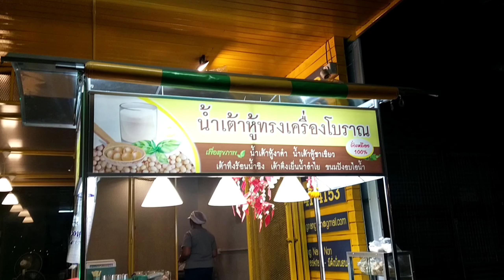Go to phuket (ตอน1) | เด็กหญิงเฟิร์นep.23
คลิปนี้เฟิร์นกับเพื่อนไปเที่ยวภูเก็ตกัน เลยเก็นภาพบรรยากาศวันแรกมาให้ดูกันค่ะ เป็นอย่างไร อย่าลืมมาคอมเม้นคุยกันนะคะ❤️❤️